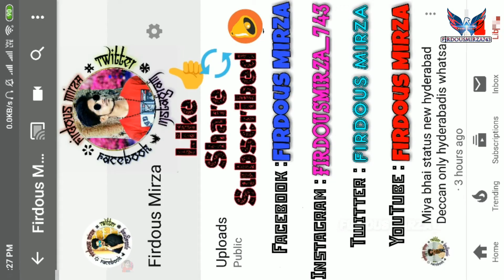HD | For friend | New whatsapp status video 2019